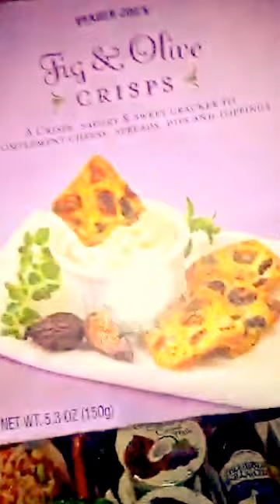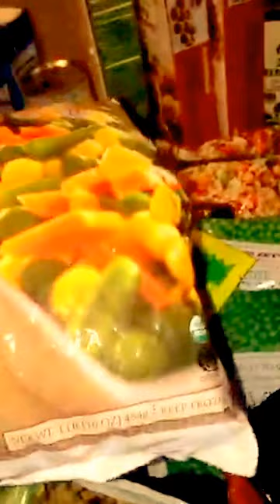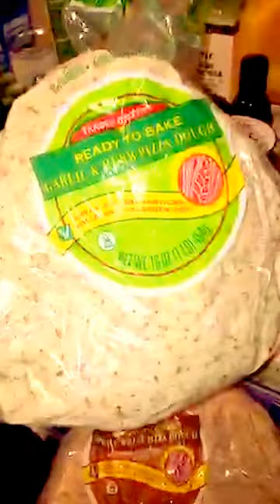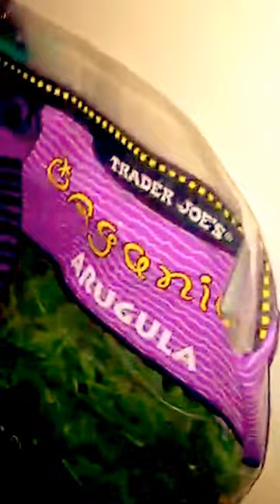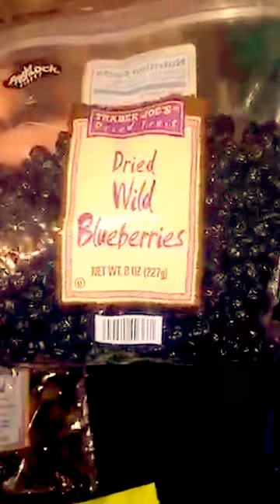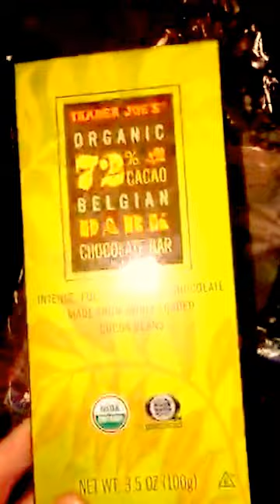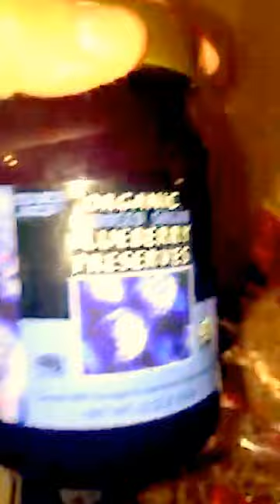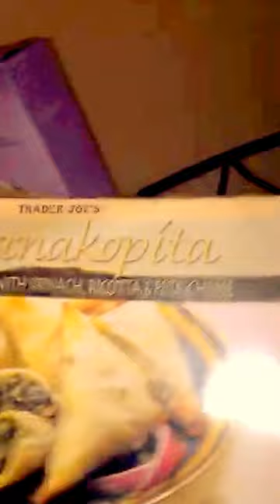GROCERY HAUL|Trader Joe's Easter Shopping .